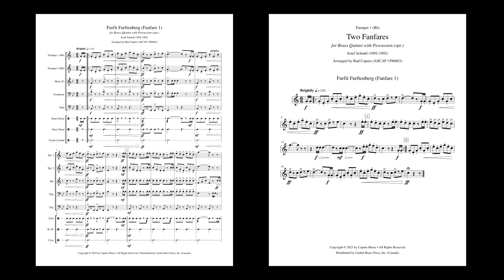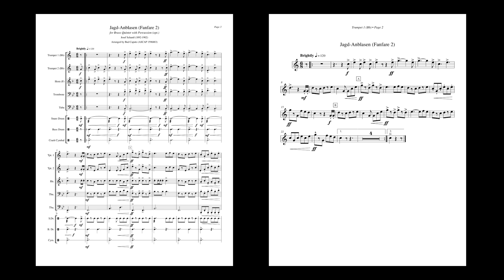Two Fanfares for Brass Quintet with Optional Percussion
Two Fanfares
Furfit Furftenberg (Fanfare 1)
Jagd-Anblasen (Fanfare 2)

Brass Quintet with Optional Percussion
(Snare Drum, Bass Drum, Crash Cymbal)

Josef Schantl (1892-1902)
Arranged by Bud Caputo

Josef Schantl was an Austrian horn player who performed for the premieres of Brahms' 2nd and 3rd Symphony, and Bruckner's 3rd and 8th Symphony. He was an avid composer of Austrian hunting music for horn quartet. These two examples make fine brass quintet fanfares, with some additional spice added by the percussion.